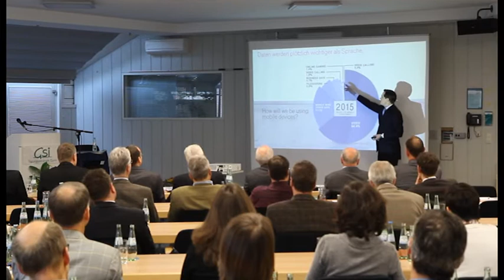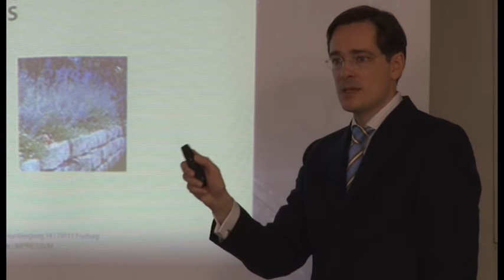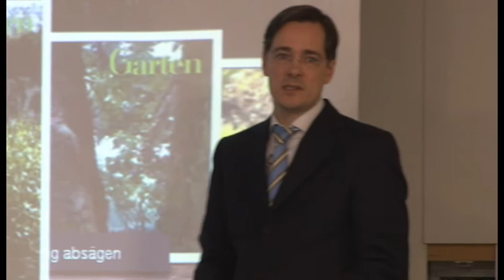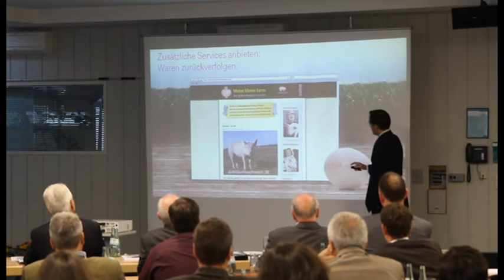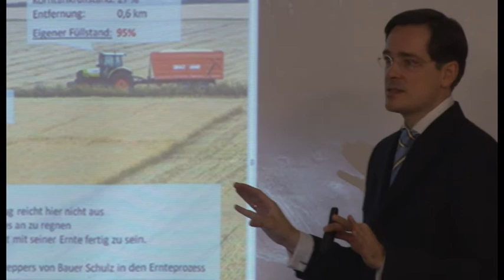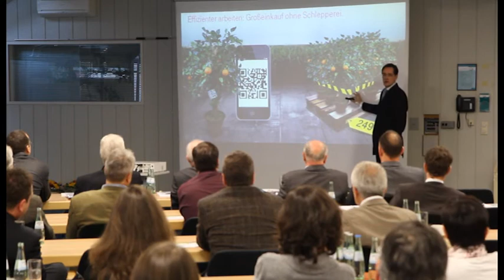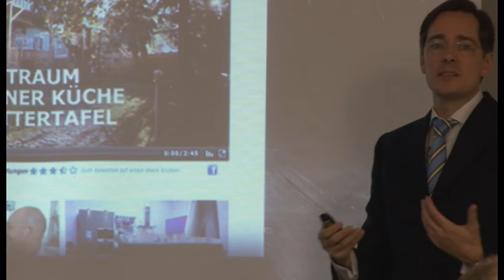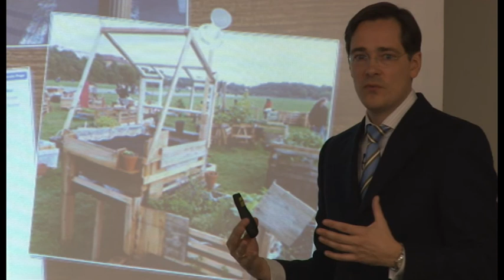Internet als Chance für Baumschulen, Gemüsebau, Obstbau - Christian Rätsch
Die Digitalisierung erfaßt auch die Baumschulen. Der Vortrag beleuchtet die Chancen des Internets und der digitalen Kommunikation für die Gartenbaubranche. Mit seiner Keynote "Digitalisierung - Dünger für Wachstum" beim Informations-Netzwerk hortigate macht C. Rätsch an praktischen Beispielen transparent, wie leicht es ist, von der Digitalisierung zu profitieren.